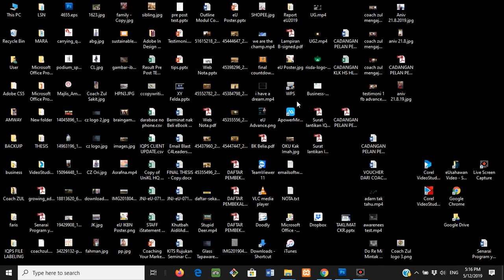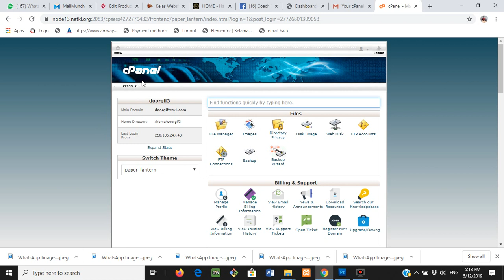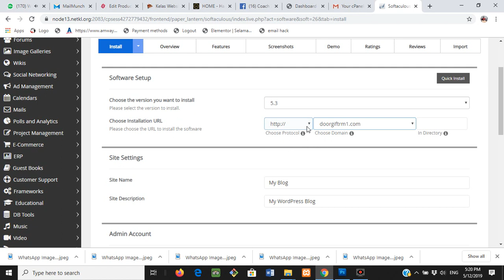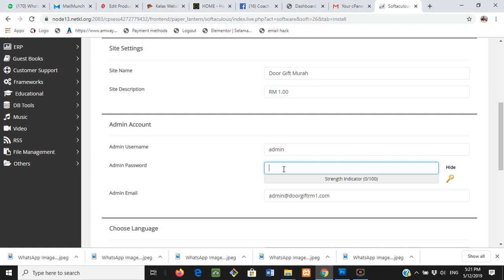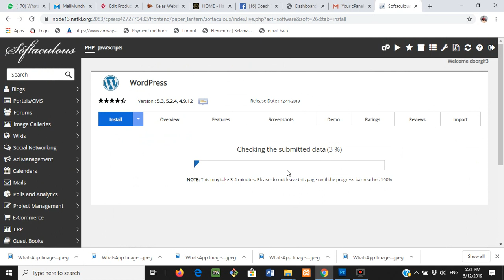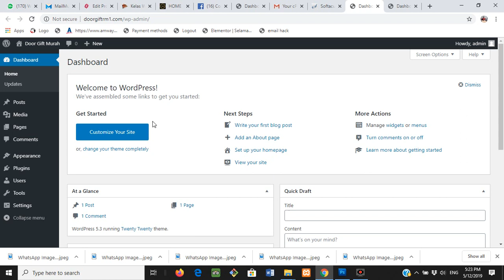WeMasPro 02 - Cara Login Cpanel & Install WordPress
Dah 18 Kali Tengok Usahawan Lain Dah ada Websites Sendiri. Tapi Semua Aku Buat Tak Tahu Jer Der.. Mahal kot Upah Nak Buat Websites, sampai 4,5 Riban..

Tapi lalu iklan ke 19 kali Nie aii, lemah pula pertahanan aku.
Yuran Murah. 2 Hari Pulak Tu. Percuma Divi Premium Templates Yang Mahal tu. Di ajar oleh Master Web yang berpengalaman lebih dari 10 Tahun membangunkan macam-macam jenis Websites.

MashaAllah, Lain Macam Aura dia.
Ini Tak Boleh Biarkan!!

Wajib Sertai Bengkel Membina Websites Perniagaan Sendiri
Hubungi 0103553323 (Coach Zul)